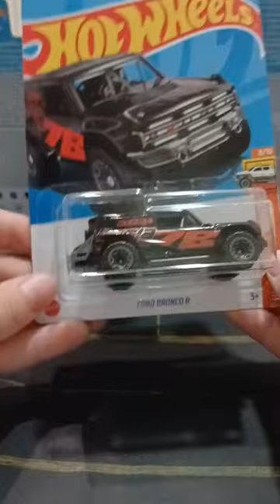Hotwheels 2022 Ford Bronco R